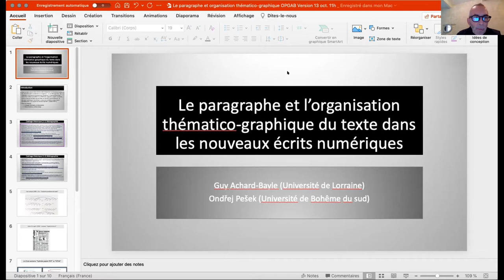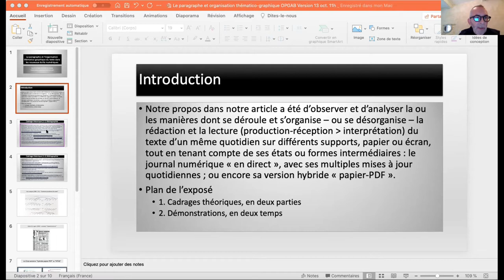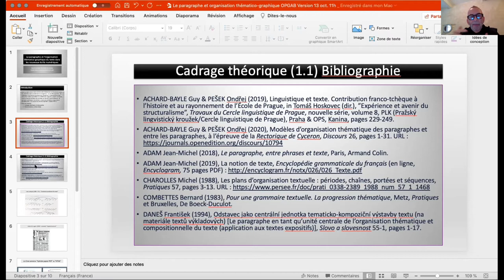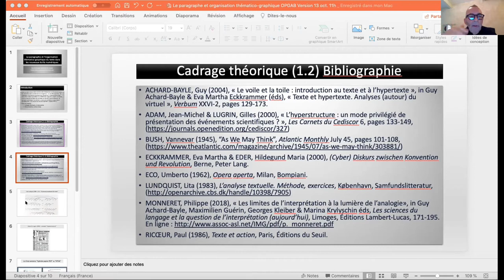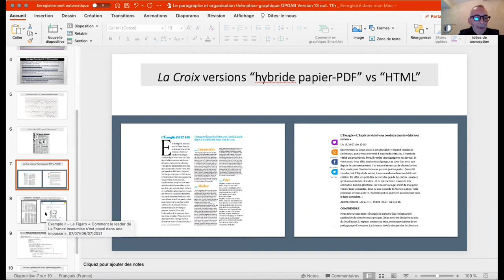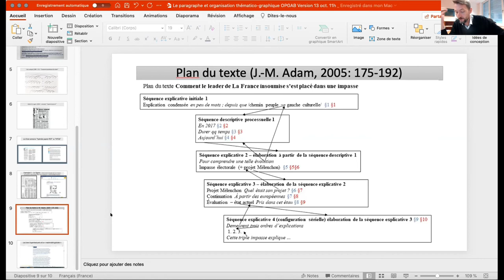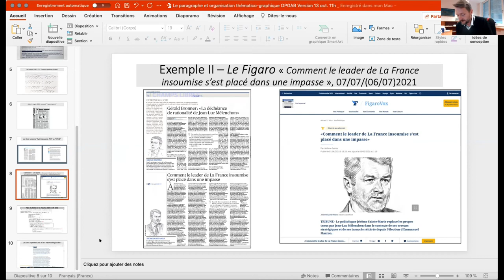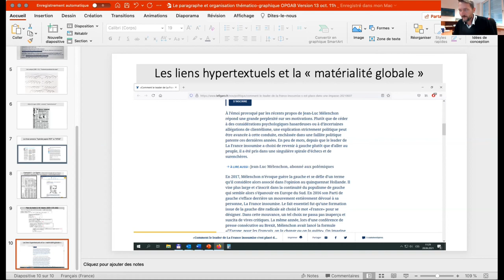Le paragraphe et l’organisation thématico-graphique du texte dans les nouveaux écrits numériques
Journée d'étude "Nouvelles textualités ?"
MSHS Sud-Est, Axe "Technologies numériques, communautés et usages"
14 octobre 2021

Guy  ACHARD-BAYLE  &  Ondřej  PEŠEK  (Université  de  Lorraine,
Université de Bohême du Sud) :

Thématique de la journée :
"Les écrits numériques sont-ils des textes ?". En quoi ce que nous savons aujourd'hui sur les spécificités de l'écrit numérique (y compris bien sûr les écrits spécifiques du web) pourrait modifier les enjeux du concept de texte. Que fait-on exactement quand on décide : ceci est un texte / ceci n'est pas un texte ? Est-ce seulement un problème de nature métalinguistique ? Le texte n'est-il pas aussi un mode possible de valorisation sociale d'une sous-catégorie d'écrits ? Le concept de texte doit-il permettre de rendre compte d'un certain type de possibilité de lecture (le numérique est-il le "format" approprié pour le prototype de texte qu'est le roman - lire Proust sur un PC ou sur un mobile ?) ? On peut adopter une définition large et plutôt formelle (il y a texte dès qu'il y a un ensemble de phrases structuré, etc. - ou plus largement encore, le concept de texte en sémiotique, qui n'est pas nécessairement verbal) et, dans ce cas, il semble que l'opposition texte / non texte coïncide avec l'opposition sens / non- sens - mais est-ce vraiment le cas ? On peut aussi adopter une définition plutôt "pragmatique", le texte étant vu comme un objet linguistique qui doit permettre d'effectuer certains types d'actions (cognitives) et, dans ce cas, les écrits numériques ne semblent pas permettre la même chose que les textes imprimés (voir la position de Raffaele Simone par exemple).